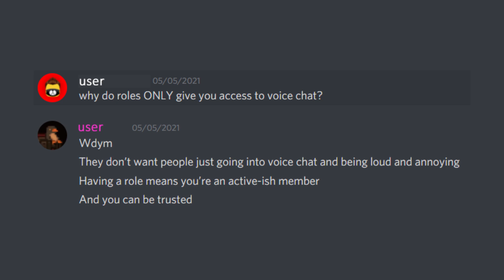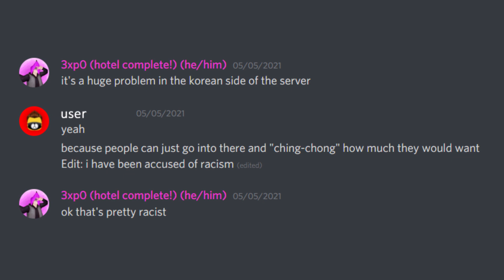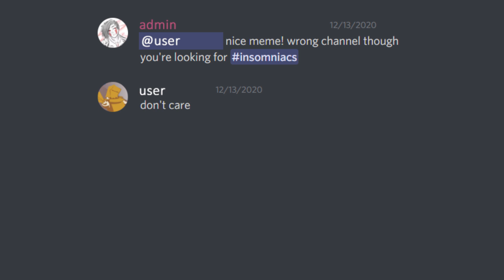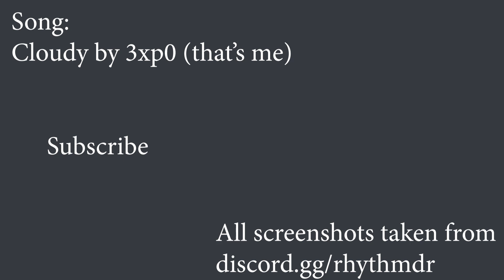how to get banned from a discord server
Song is Cloudy by 3xp0 (that's me)